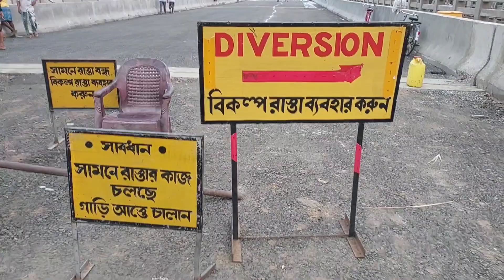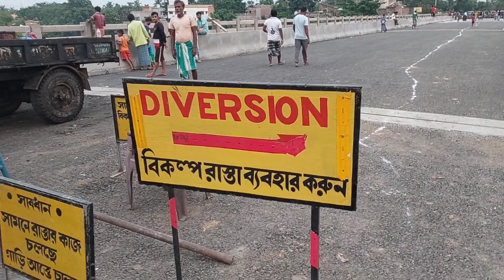Rangram Bridge। রণগ্রাম ব্রিজ তাহলে কবে থেকে শুরু হচ্ছে। আর মাত্র কিছু দিনের অপেক্ষা।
About This Video:- This video about to rangram bridge which is situated to berhampore kandi main road. Work in progress but most probably this bridge is completed in this month.

video capture - Samsung M52 5G